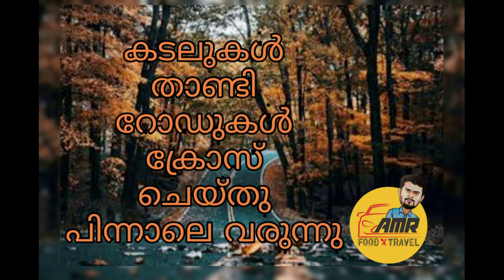നിങ്ങളെ കുഴിയിൽ വീണ ചിക്കൻ കഴിച്ചിക്കോ😎😎😎😎😎😎😎😎😎Ningal kuzhiyil vinna chicken kazhichitundo😎😎😎😎😎😎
Ningal kuzhiyil vinna chicken kazhichitundo